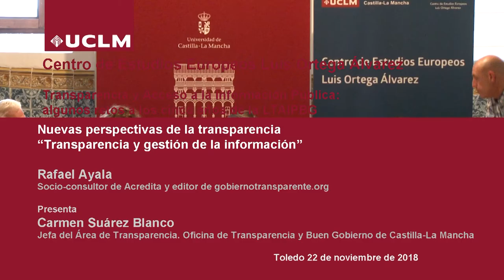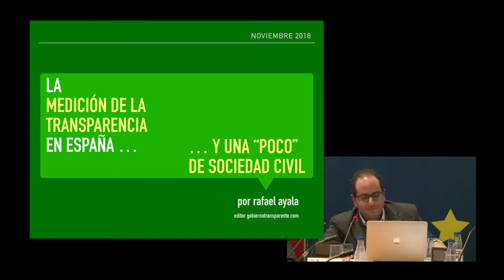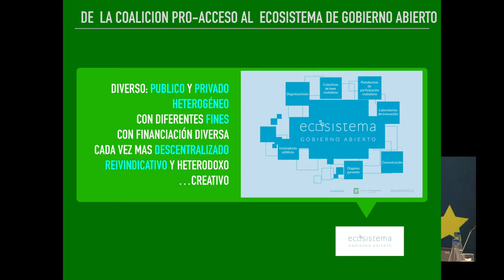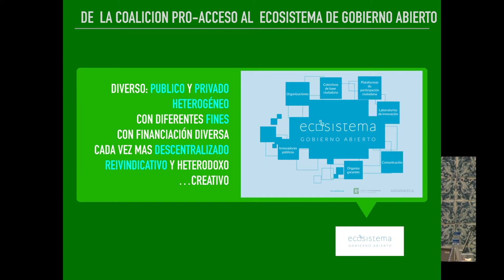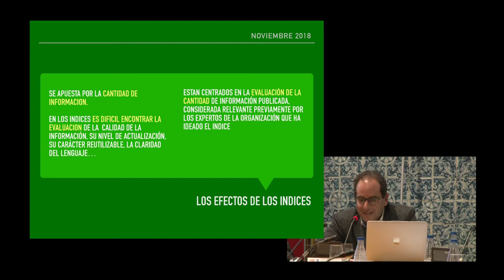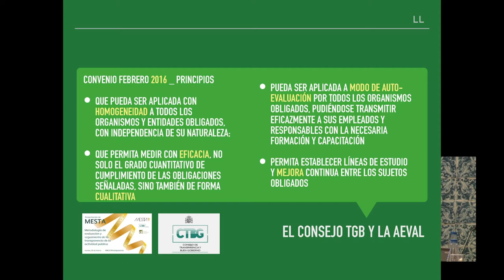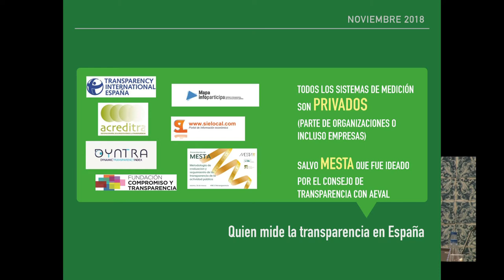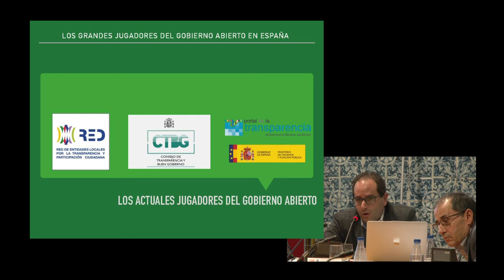"Transparencia y gestión de la información". D. Rafael Ayala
Centro de Estudios Europeos Luis Ortega Álvarez

Transparencia y acceso a la información pública: algunos retos a los cinco años de la LTAIPBG.
Nuevas perspectivas de la transparencia. "Transparencia y gestión de la información".

D. Rafael Ayala
Socio-consultor de Acredita y editor de gobiernotransparente.org

Presenta:

Dña. Carmen Suárez Blanco
Jefa del Área de Transparencia. Oficina de Transparencia y Buen Gobierno de Castilla-La Mancha

Toledo, 22 de noviembre de 2018